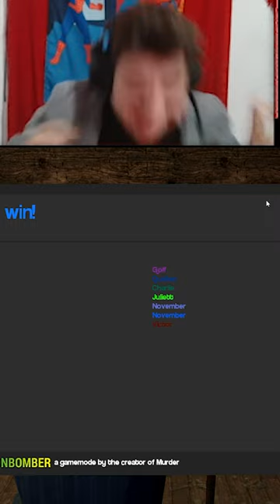En Büyük Travmanız Neydi?